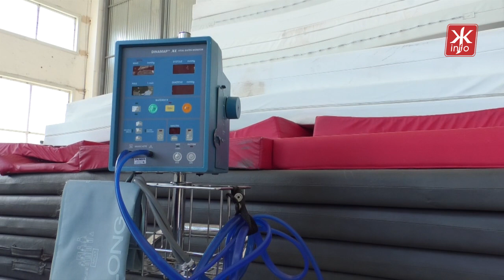За сприяння нардепа від Житомира Розенблата лікарні міста отримали дороговартісне обладнання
Спеціальні апарати для операційних та пологових відділень, нові багатофункціональні ліжка та безліч іншого дороговартісного обладнання передали благодійники житомирським медикам. Завдяки зусиллям небайдужих лікарні Житомира отримали дороговартісне обладнання, яке навряд чи змогли б закупити за власний кошт.